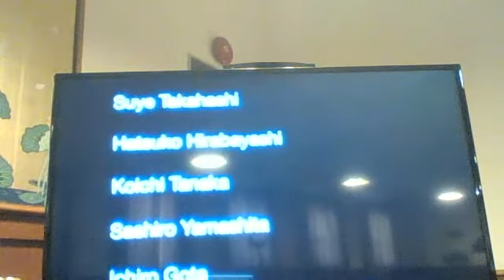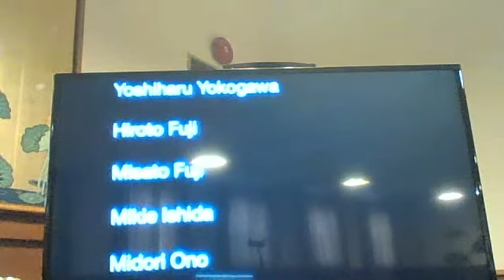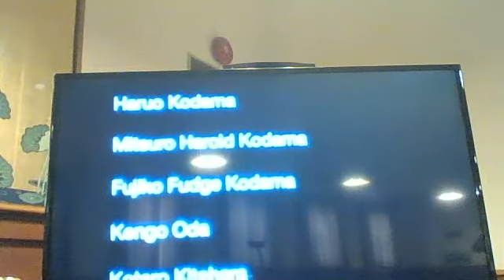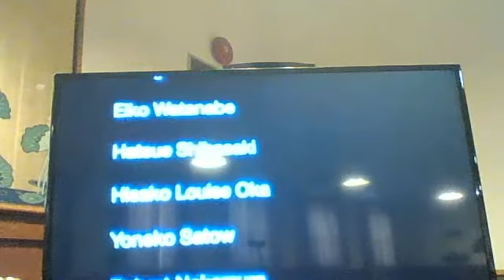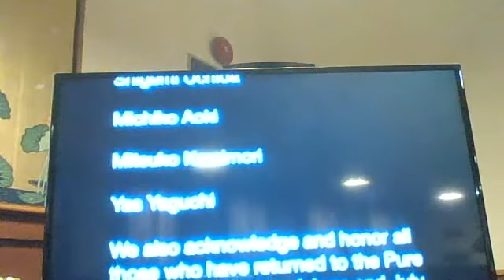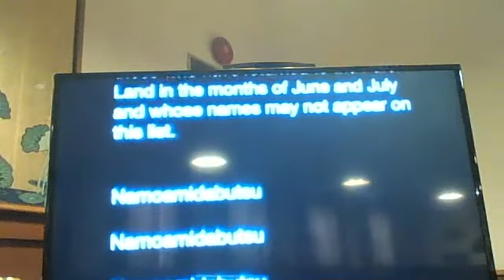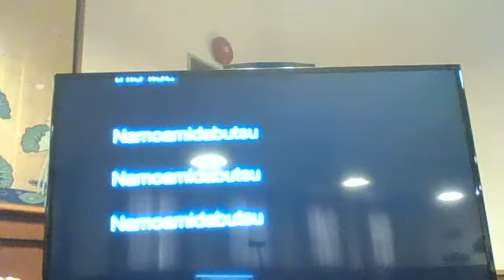Monterey June & July Shotsuki Hoyo